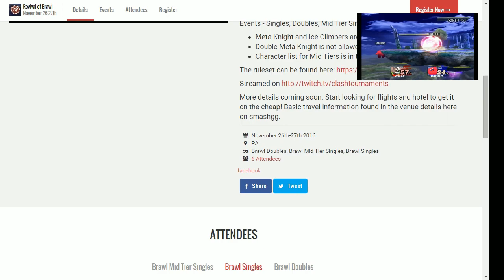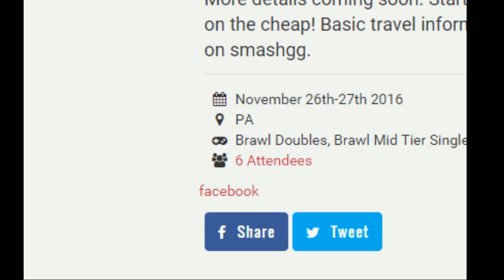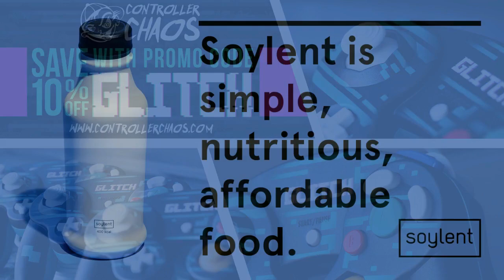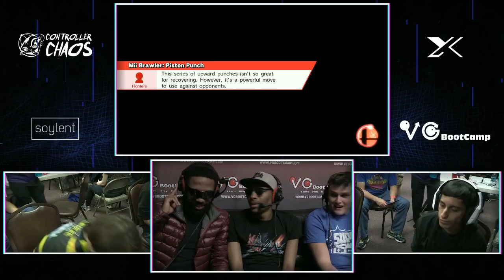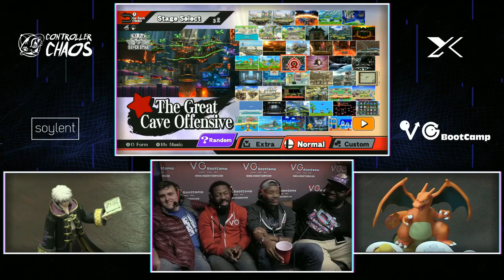Glitch 2 Commentary Highlights, Featuring: TKbreezy, Coney, EE, Reslived, DC, & GimR - By Skrai